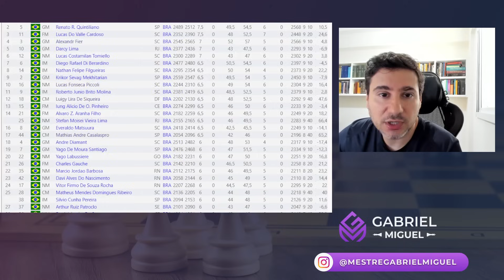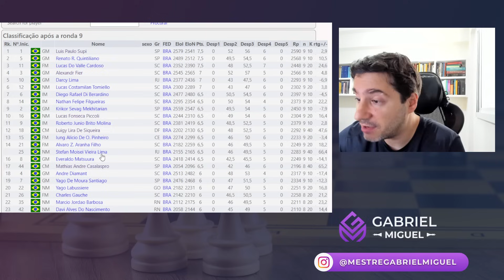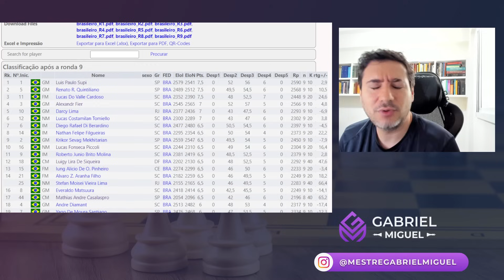CONFRONTO Decisivo SUPI VS QUINTILIANO no BRASILEIRO de XADREZ 2023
CONFRONTO Decisivo SUPI VS QUINTILIANO no BRASILEIRO de XADREZ 2023. Mais uma análise de partidas de xadrez no CAMPEONATO BRASILEIRO de XADREZ 2023 com SUPI VS QUINTILIANO. Vamos analisar o CONFRONTO Decisivo SUPI VS QUINTILIANO no BRASILEIRO de XADREZ 2023.